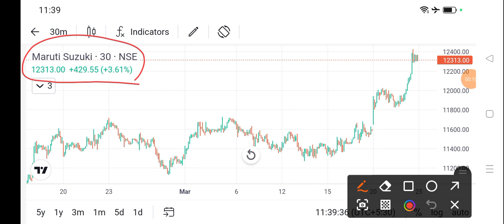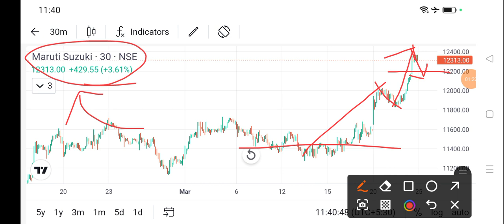maruti suzuki share news today l maruti suzuki share news l maruti suzuki share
dlf share
bajaj auto share
cipla share
acc cement share
lupin share
biocon share
suzlon energy share
zomato share
sbi share
upl share
idfc first bank share
itc share
titan share
ongc share
infosys share
wipro share
sail share
ntpc share
pfc share
bpcl share
irfc share
bepl share
marico share
nmdc share
gtl share
hul share
tcs share
rcom share
rpower share
hfcl share
hpcl share
colgate share
irctc share
bhel share
cdsl share
ceat share
jp power share
trident share
hbl power share
iex share
indusind bank share
rvnl share
paytm share
vedanta share
nbcc india share
ttml share
nhpc share
mmtc share
moil share
ncc share
hpcl share
tata power
steel exchange india share
ifcl share
muthoot finance share
srf share
mcx share
360 one wam share
jm financial share
sjvn share
bosch share
hal share
iifl finance share
bse share
bhel share